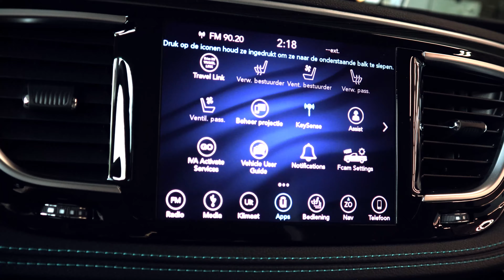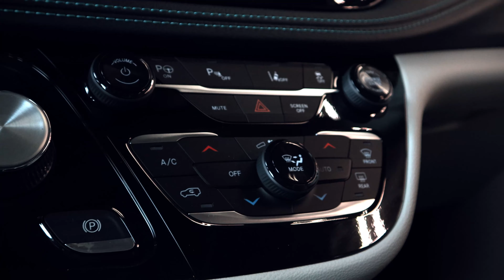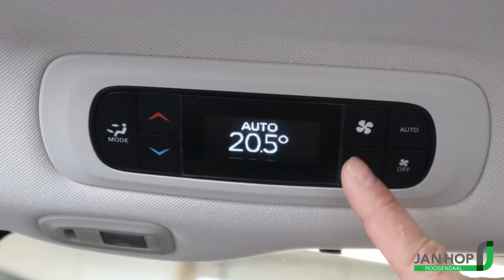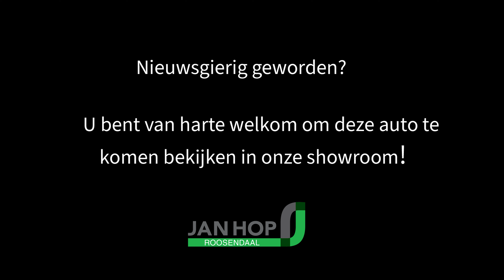CHRYSLER PACIFICA V6 PLUG-IN HYBRID I LIMITED I Jan Hop Roosendaal I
Chris vertelt u (bijna) alles over de Chrysler Pacifica V6 Plug-in Hybrid!
Kom deze pracht auto bekijken in onze showroom.

De koffie staat voor u klaar!